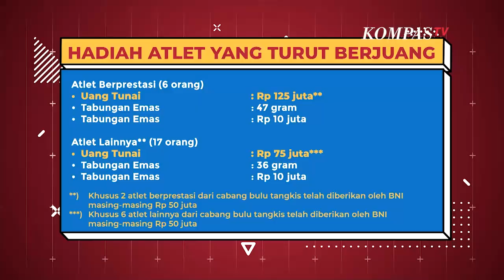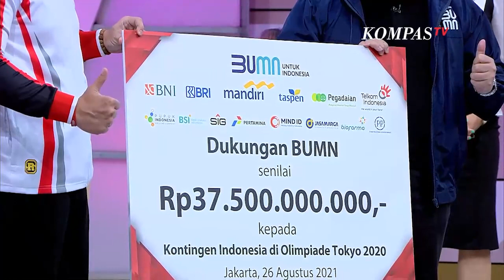Fantastis! Erick Thohir Hadiahkan 37,5 Miliar untuk Kontingen Indonesia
JAKARTA, KOMPAS.TV - Menteri Badan Usaha Milik Negara (BUMN) Erick Thohir, menyerahkan hadiah senilai total 37,5 miliar rupiah kepada seluruh kontingen Indonesia yang berlaga di ajang Olimpiade Tokyo 2020.

Penyerahan hadiah dilakukan secara simbolis oleh Menteri BUMN Erick Thohir kepada Ketua Umum Komite Olimpiade Indonesia (KOI) Raja Sapta Oktohari, di Program Rosi episode Hadiah Kemerdekaan Indonesia yang tayang di KompasTV, Kamis (26/8/2021).

Hadiah 37,5 miliar tersebut nantinya akan diterima oleh atlet, pelatih, dokter, bahkan sparring partner bulu tangkis.

Hadiah akan diterima seluruh kontingen Indonesia dalam bentuk tabungan rupiah, Dana Pensiun Lembaga Keuangan (DPLK), dan tabungan emas.

Untuk pelatih khusus medali emas mendapat tambahan hadiah berupa tabungan emas senilai 25 juta rupiah, logam mulia seberat 35 gram, dan tiket pesawat Jakarta-Tokyo Pulang Pergi (PP) Business Class untuk 2 orang, masing-masing senilai 20 juta rupiah.

Ada total 14 BUMN yang patungan untuk memberikan hadiah kepada seluruh kontingen Indonesia.

Ke-14 BUMN itu adalah; BNI, Bank Mandiri, BRI, Taspen, Pegadaian, Telkom Indonesia, Pupuk Indonesia, BSI, SIG, Pertamina, Jasa Marga, MIND ID, Biofarma, dan PP.

BACA JUGA
BONUS UNTUK ATLET OLIMPIADE HINGGA HARI TUA